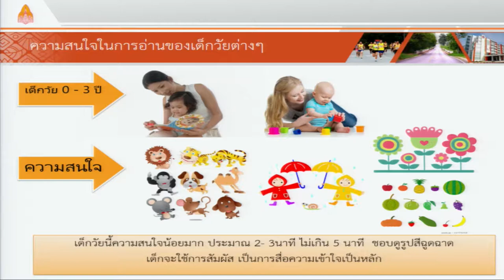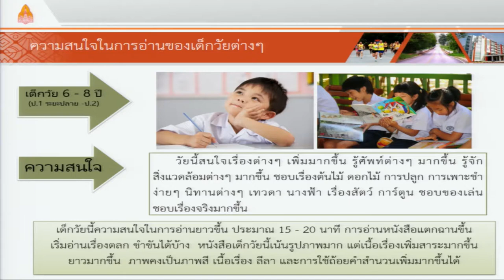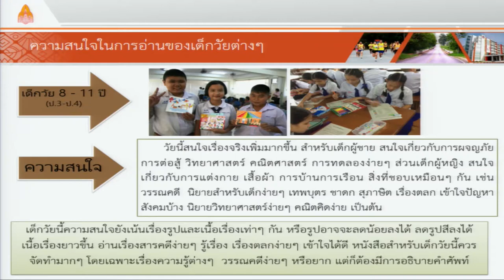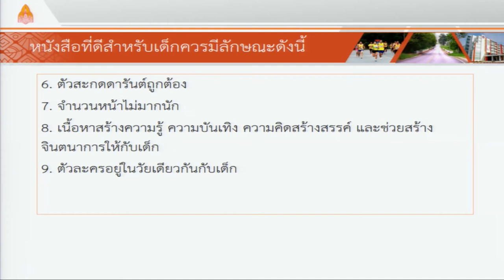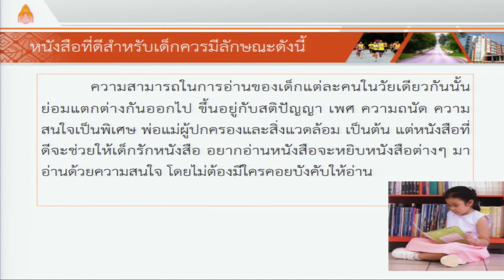ลักษณะหนังสือที่ดี 4/5